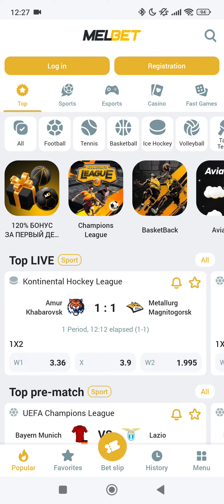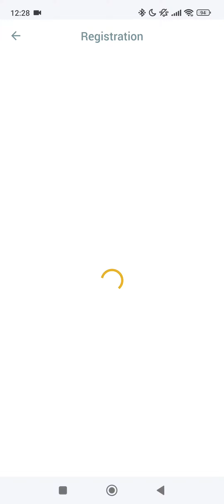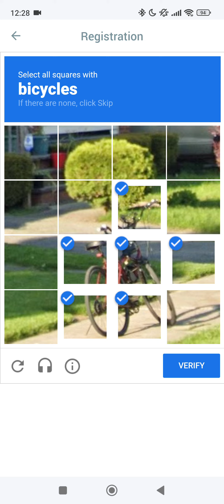CODE PROMO MELBET . WORKING PROMO CODE MELBET - GOPROMO520 . HUGE BONUS MELBET FOR 520$ GET IT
PROMO CODE: GOPROMO520

Are you looking for the best promo code and the biggest bonus in the world of online betting? Look no further! Our video introduces you to the world of Melbet, a leading bookmaker company that offers the most generous bonuses and the most exciting betting experience.

By using our exclusive promo code, you can unlock amazing bonuses that will boost your chances of winning big. Whether you are a seasoned bettor or a beginner, Melbet has something for everyone. With a wide range of sports and events to bet on, you will never run out of options to make money and have fun.

But that's not all! From free bets to cashback offers, there are plenty of ways to increase your winnings and get the most out of your bets.

So what are you waiting for? Don't miss out on the opportunity to make money and have fun with Melbet. Remember, with Melbet, the sky's the limit when it comes to betting and making money. Join us today and experience the thrill of online betting like never before.